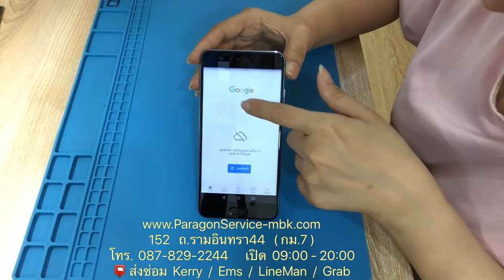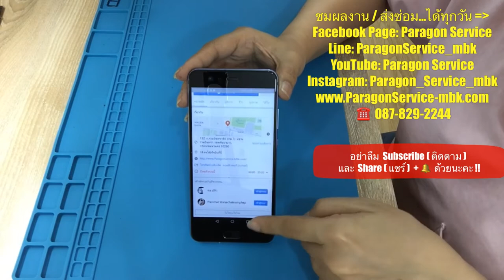เปลี่ยนหน้าจอ เปลี่ยนแบตเตอรี่ Huawei P10+ จอมืด จอแตก แบตหมดเร็ว ร้านParagon Service